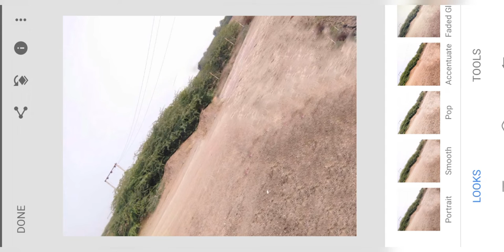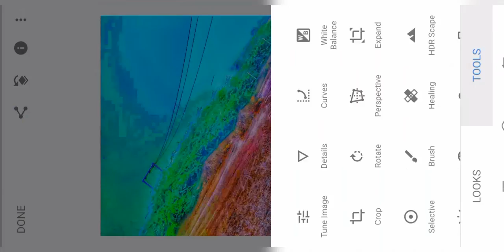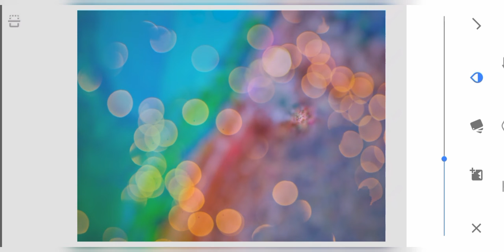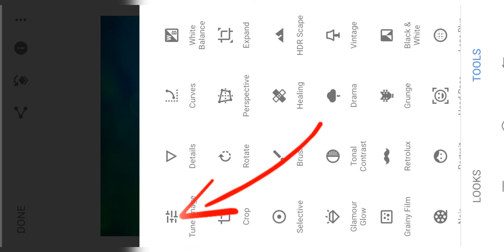How to create CB background on mobile phone || mobile से CB background कैसे बनाएं full hd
CB background khud se create karna sikhe
Mobile phone CB background editing
CB background Banana sikhe mobile phone se

So guys this channel is editing channel ❤️

Full support guys 🥰

Comments

Mer photos editing